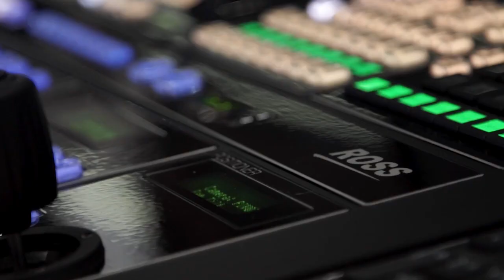Business Unusual: David Ross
David Ross remains as positive as ever as he manages the business from a temporary office under the stairs of his house. No furloughed staff from the 800+ employees on the payroll at Ross Video and only a moderate downturn in Q2 turnover. Despite having no windows, the future looks bright.